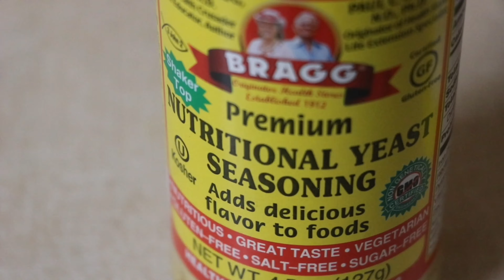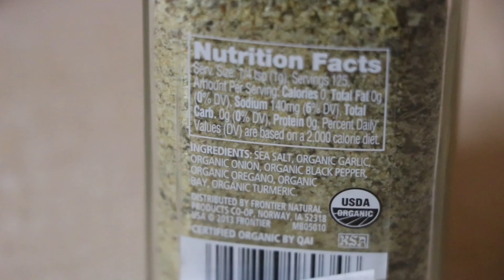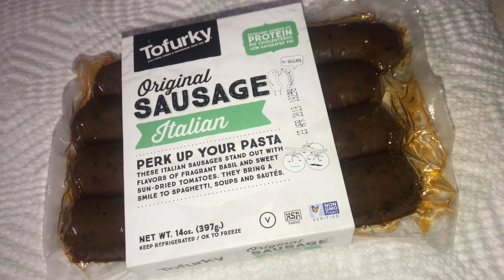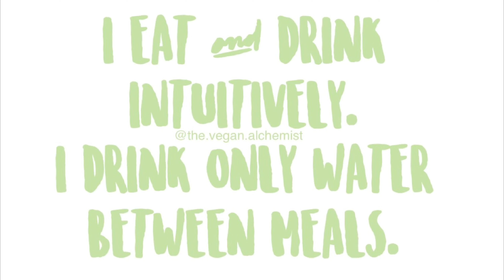WHAT I EAT IN A DAY VEGAN | The Vegan Alchemist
🎵 Music